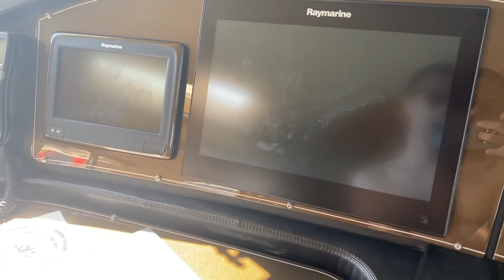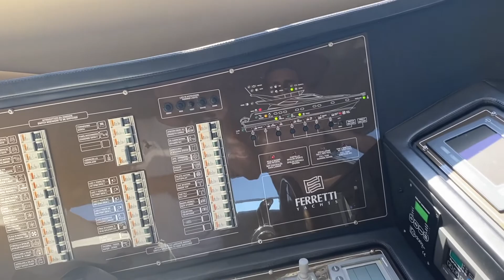CRASH Yacht 2200CV + moto d'acqua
ATTREZZATURA:
Microfono con gatto morto
GoPro hero7 Black
Adattatore GoPro-microfono
Microfono per motovlog
Computer Editing

In questo siamo ospiti sullo yacht di un nostro amico: si tratta di un Ferretti 620 da ben 2200 cavalli, vi faremo vedere le features principali della barca e soprattutto il tendere ed il jetski seadoo con i quali ci siamo divertiti all'isola d'elba.
Purtroppo però anche questa esperienza si è conclusa con un incidente come solito della crooper.
fateci sapere cosa ne pensate di questi mezzi nei commenti e ricordatevi di iscrivervi per non perdervi i prossimi video